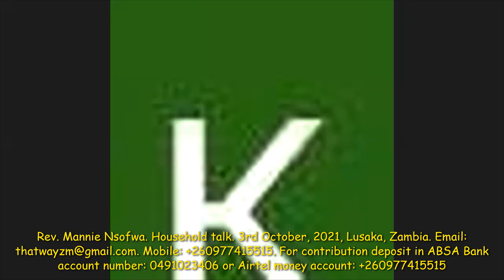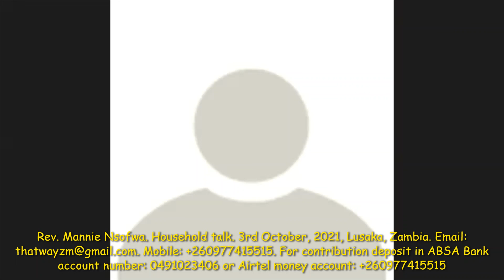Rev. Mannie Nsofwa. Household Talk. 3rd October, 2021B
One of many household talks of Rev. Mannie Nsofwa. His teachings are aimed to help man realize that he is on earth to learn the earth and to grow. And that God subjected man to frustration not willingly but for a purpose. For all creation shall be saved. Man is of one race, one humanity. unconditional love is what will bring back man’s unity and the lost one race. uploaded on the  3rd October, 2021, Lusaka, Zambia.